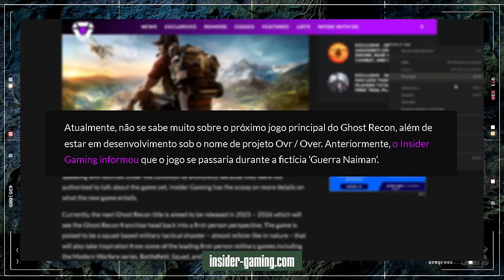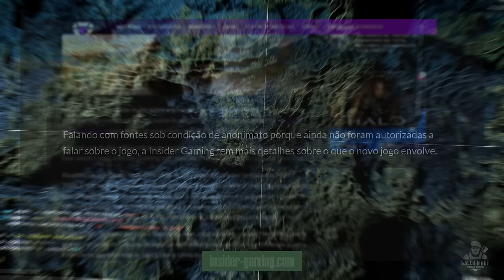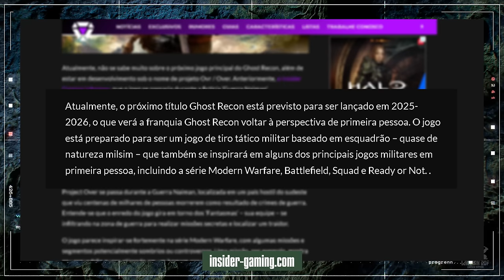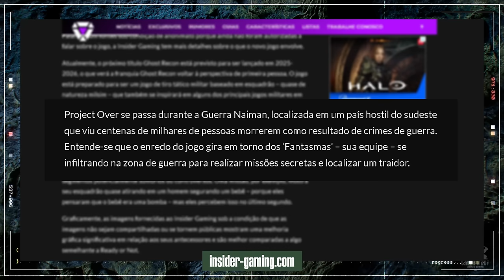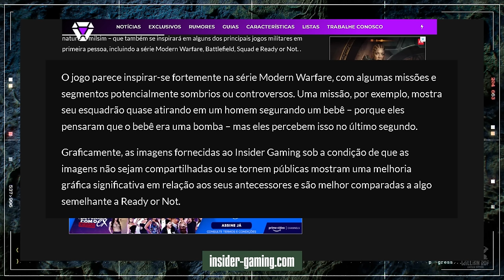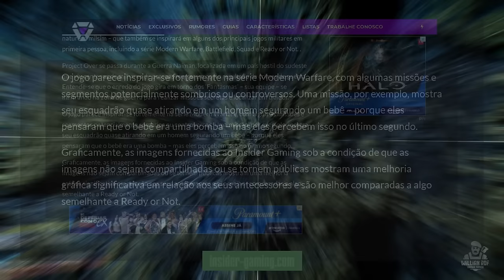GHOST RECON OVER - ANÁLISE DOS NOVOS DETALHES VAZADOS